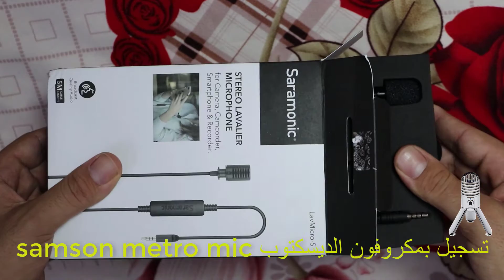مراجعة لمكروفون seramonic lav micro s